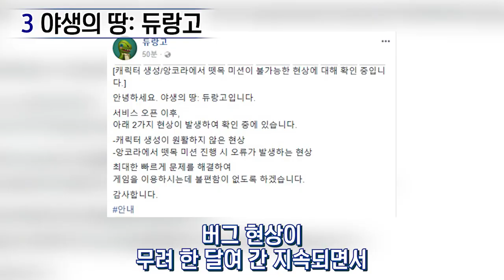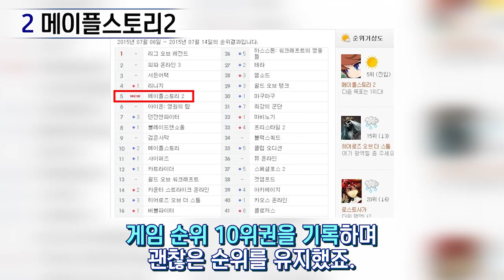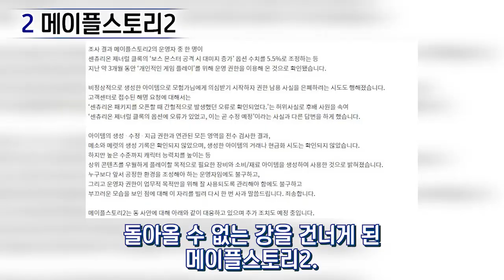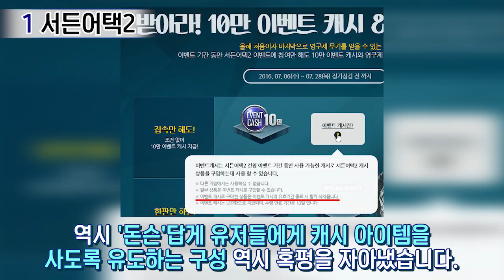전기세도 못 건지고 나오자마자 폭망한 게임 TOP3